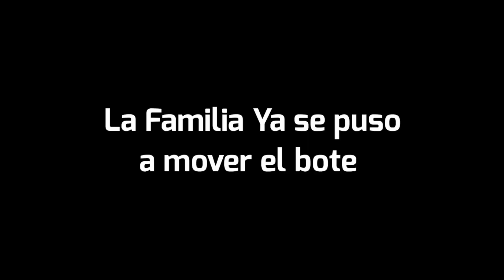FELIZ NAVIDAD🎄 - 24 DE DICIEMBRE / YASSERVORTEX24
Hola familia espero les haya gustado el video.. Y ya saben familia compartan el video!😍❤...
Espero la hayan pasado de lo mejor!❤...  así como lo hice yo con mi familia!

Gracias por todo el Apoyo que me dieron este hermoso año!. 🔥...

Los Amo demasiado!❤